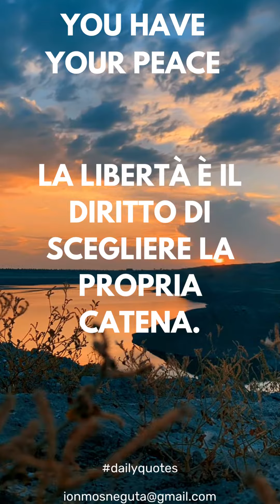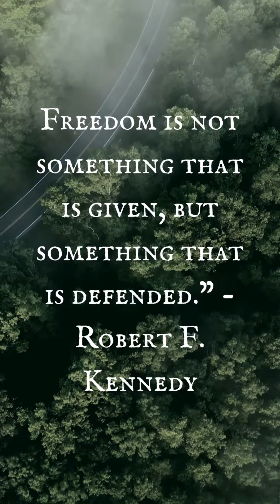relax music#poesia#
The video features a series of images accompanied by delicate classical piano music. The images are carefully chosen to create a captivating and evocative atmosphere. As the music gently plays, words of poetry appear on the screen, written in an elegant and artistic manner. The words are carefully selected to create a harmonious blend of music and poetry, conveying deep emotions and poetic reflections. The video is a visual and auditory experience that invites the viewer to immerse themselves in a world of beauty and inspiration.